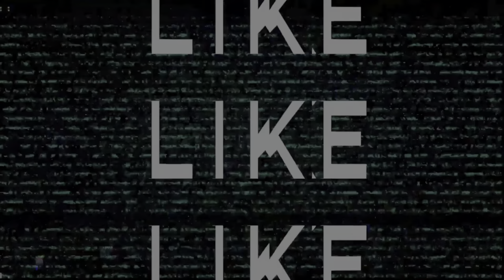Battlefield 2042 | Early Access | Conquest on Hourglass | Playthrough Part 1 | 4K UHD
Battlefield™ 2042 is a first-person shooter that marks the return to the iconic all-out warfare of the franchise. Adapt and overcome in a near-future world transformed by disorder. Squad up and bring a cutting-edge arsenal into dynamically-changing battlegrounds supporting 128 players, unprecedented scale, and epic destruction.